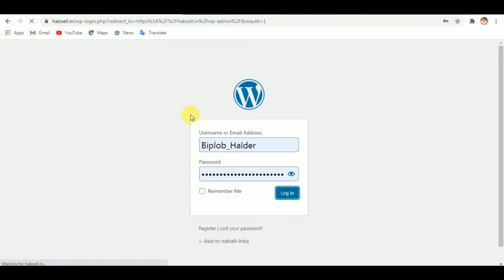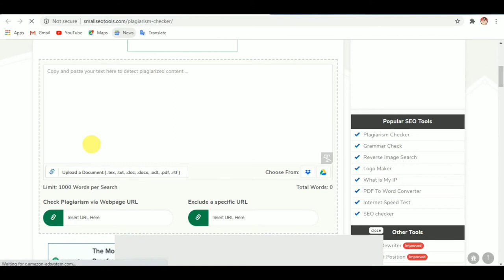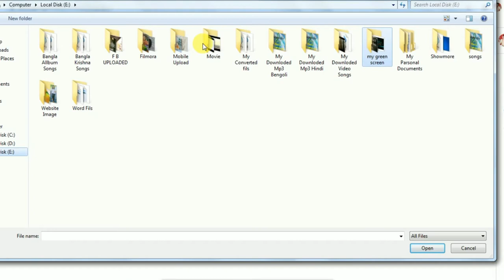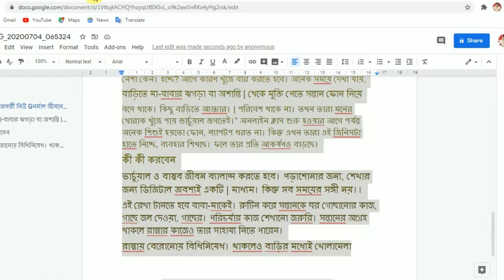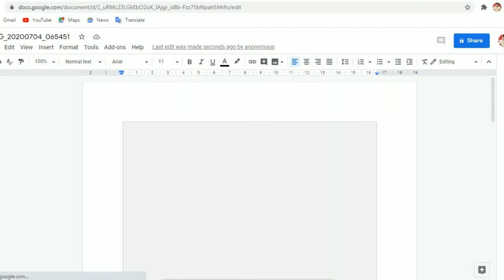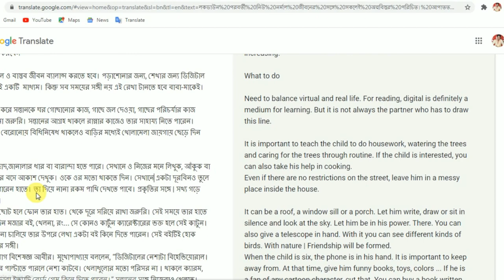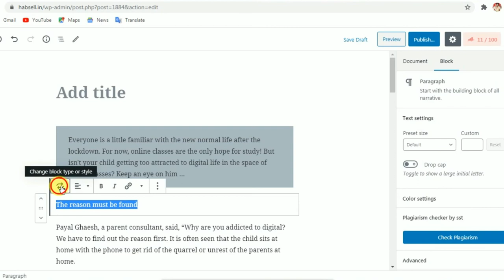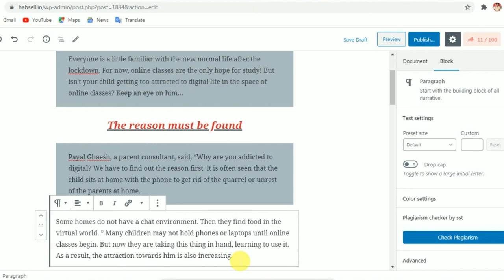How to write 100% genuine/unique blog with the help of Google Drive 2020/21(Bangla)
How to write a unique and genuine blog in 20/30 minutes is a very easy way. It was requested to watch the video carefully.

If you feel that you do not understand this video at all, please read it as an article on my website below.

My Other Social Site...

Hallo Everyone.

Are you using an automatic content generator tool? Then your hard work is going in vain.

Because Google always wants new creations to come to it every moment. For example, what you are doing will be created by you. Google always sees what you are creating from yourself. If you can create something yourself, then Google is your first choice.

Suppose you are posting a blog on your website, but you have taken that article from another website.

Then, upload it to a plugirisom tool and rewrite it, then post it on your website.then you see your content 100% unique.

But no, that's not it. What you are thinking is the complete opposite.

Well you would think a little easier. Has the meaning of the post you are changing changed? Content is not there but it is the same, only the format of the previous content has changed.

So think about it, aren't you doing exactly what you're doing? Doing wrong And for this mistake all your hard work will be in vain. First of all you will not get Adsense. Second you will be treated as a duplicator. How much more. So refrain from all this. Try something new. Hope you understand. My languages look bad but they are real.